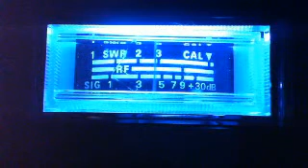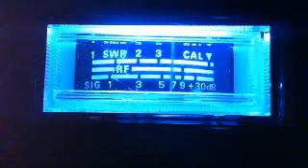17 Oct 11..Sugar 2X , 669, $1, 3804, Unit 2, Thing